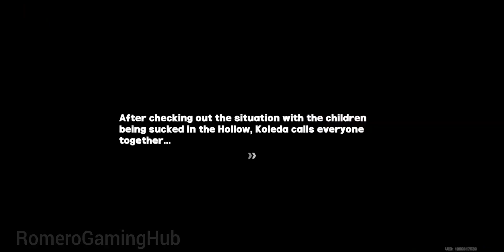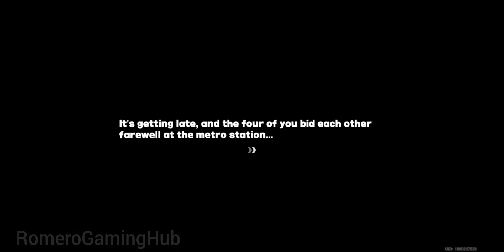Zenless Zone Zero Gameplay: Schoolyard powerhouse 3